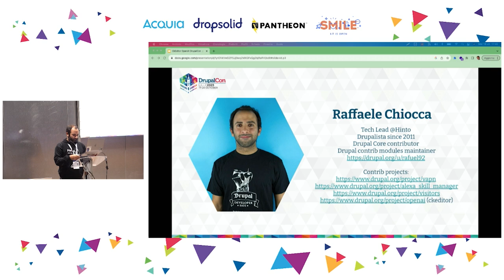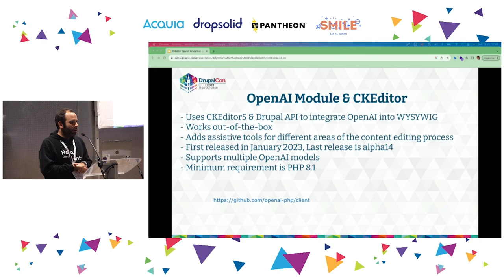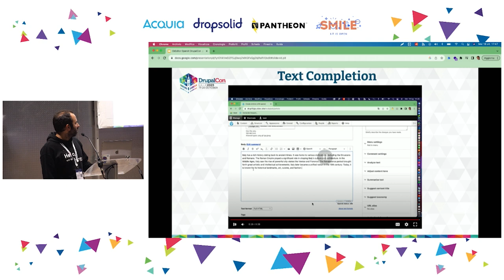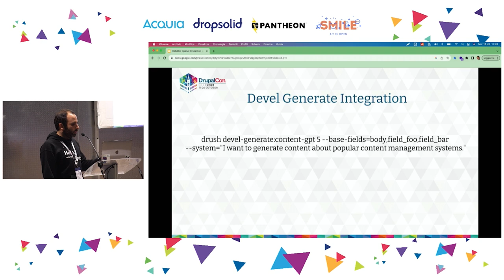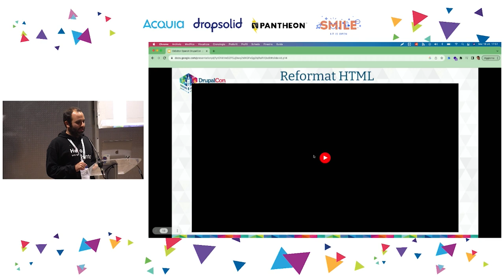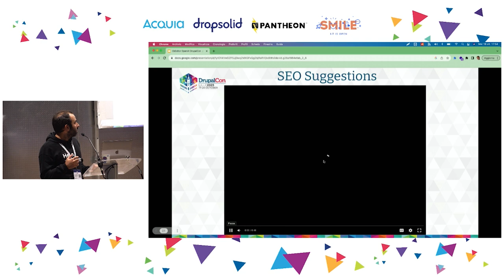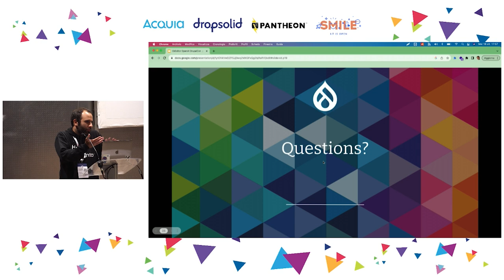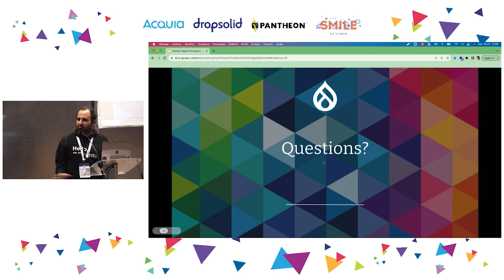USERS & EDITORS - AI assisted content editing with CKEditor5 & OpenAI in Drupal 10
If you are struggling with content creation there is a module that, thanks to CKEditor5 and OpenAI integration, allows to generate validated and SEO optimized content, directly from Drupal. We will analyze all the functions available, such as DALL-E API integration to retrieve media content, by means of real use cases. Furthermore, we will explore the future possibilities that come with web products and AI integration.